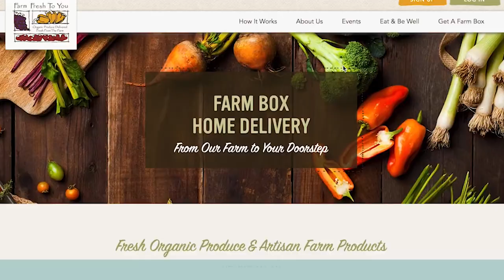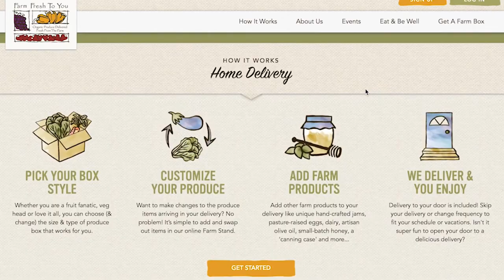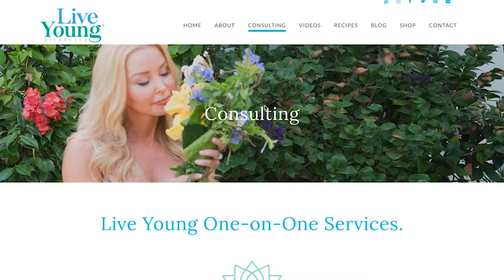The Real Food Diet with Darnell Cox | Hive80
We discuss what constitutes “Real Food” and which types of foods try to disguise themselves as “real food” but are actually highly-processed foods that are easily converted to sugar in our bodies.

Darnell Cox is an anti-aging consultant and certified Holistic Nutrition and Health Coach. Darnell currently runs Live Young Lifestyle’s consulting program and blog where she offers advice, guidance, and recipes on diet, fitness and beauty. Her passion for wellness has led to the launch of Live Young’s very own supplements.

- Hive80 is the #1 online community for health, wellness, and medicine.